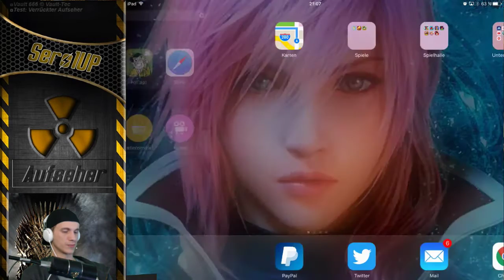Fallout Shelter #134 - Welch schlechte Verteidigung - [Lets Play] [deutsch] [iPad/iOS]